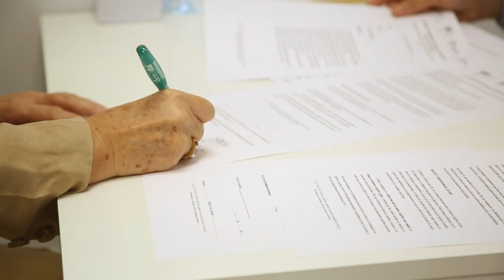Jornada "Ciudades Neuroprotegidas" MICOF-CEU UCH, por el Día Mundial del Alzheimer 2024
Coincidiendo con la conmemoración del Día Mundial del Alzheimer, la Cátedra DECO para el estudio del Deterioro Cognitivo MICOF-CEU UCH ha celebrado la Jornada “Ciudades Neuroprotegidas”, en Valencia. Un foro de encuentro que ha reunido a investigadores, médicos, farmacéuticos y familiares para abordar los retos en la prevención, detección y atención del deterioro cognitivo. La Cátedra DECO es una iniciativa del Muy Ilustre Colegio Oficial de Farmacéuticos de Valencia y la Universidad CEU Cardenal Herrera.